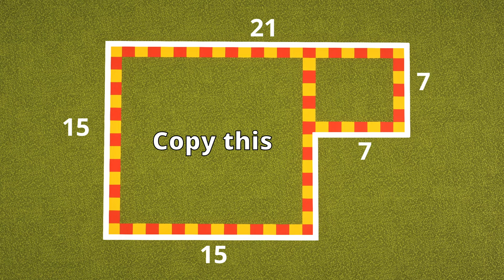Minecraft: How To Build A Cabin House Tutorial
Build a Simple And Stylish Wooden House in Minecraft with This Easy To follow tutorial.

🛠️Game version: Minecraft1.21.1